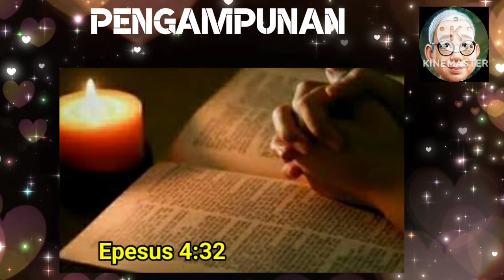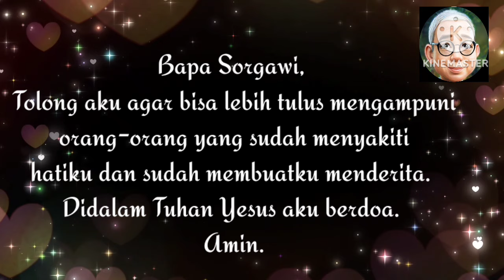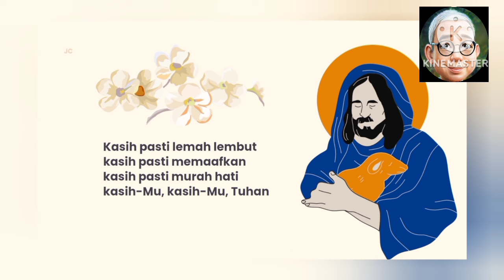SaTe Pagi •• PENGAMPUNAN •• 23 Jan. 2024